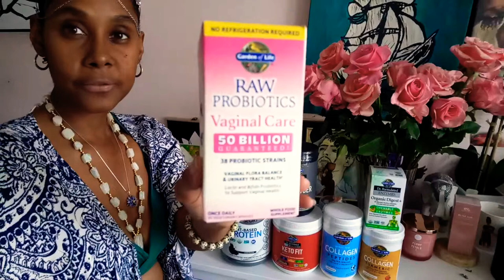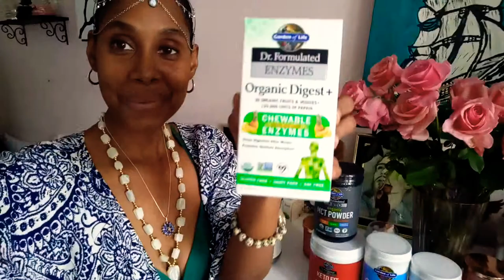Garden of Life Giveaway March 2019 (Sponsored)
Are you on Keto? Want to give your hair, skin, and nails a boost?